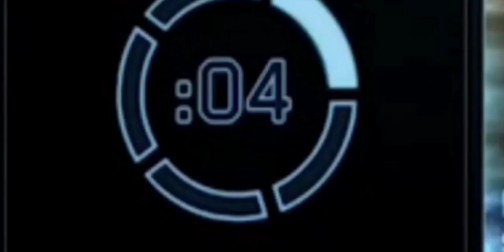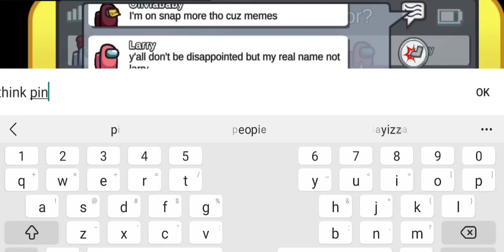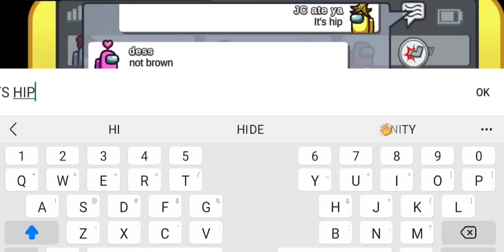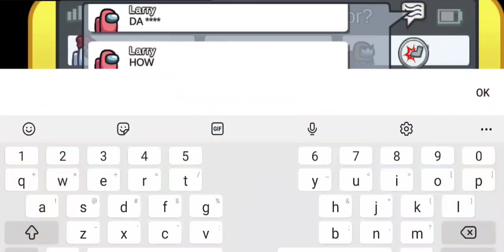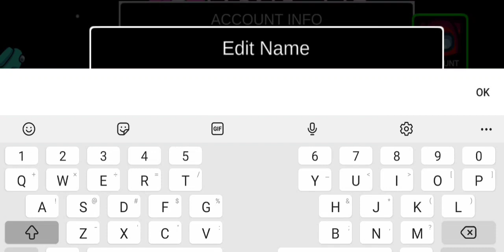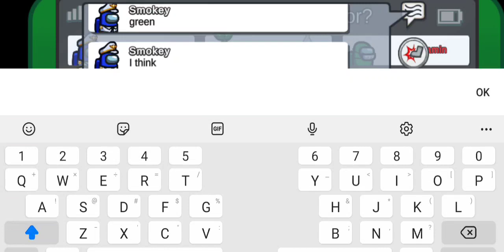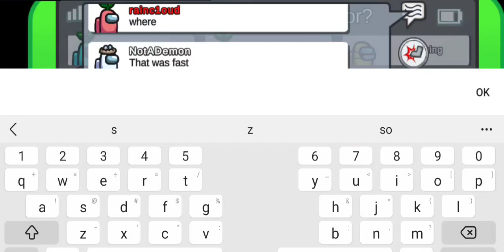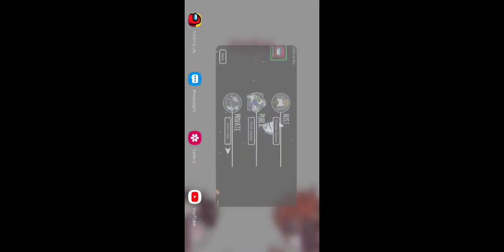HE is always WATCHING!! 👁️💀 | Among Us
👁️💀 **HE is always WATCHING!! *MUST WATCH* | Among Us 👁️💀

🎬 Brace yourself for a spine-chilling journey into the heart of darkness as we dive deep into the eerie world of Among Us! In this bone-chilling gameplay, I take on the role of an unsuspecting crew member, navigating the treacherous corridors of the spaceship while an ominous presence lurks in the shadows. HE is always WATCHING, and the tension is palpable from the first haunting moment.

🚀 **Embark on a Terrifying Space Odyssey:**
Step aboard the spacecraft of paranoia and deception as we delve into the unsettling universe of Among Us. Every step echoes with the uncertainty of who can be trusted and who might be the imposter among us. The atmosphere is thick with suspense, and you won't believe what unfolds next!

🕵️‍♂️ **Intrigue, Betrayal, and Heart-Pounding Suspense:**
Watch in horror as alliances shatter, and trust becomes a precious commodity. The psychological warfare between crewmates reaches new heights, and the stakes are life and death. As the plot thickens, you'll be on the edge of your seat, eyes glued to the screen, heart pounding in your chest.

👥 **Who Can You Trust? Unravel the Mystery:**
Among Us is not just a game; it's a psychological rollercoaster where alliances shift like shadows, and friendships are tested. The question isn't just who the imposter is but whether you can trust anyone at all. The tension is as real as the stakes, and you'll be questioning everything you thought you knew.

🌌 **Dive into the Abyss of Fear:**
The visuals are hauntingly captivating, with the inky darkness of space serving as the perfect backdrop for the impending terror. As I navigate the desolate hallways, the flickering lights cast eerie shadows, and the air is thick with the palpable fear of the unknown. Brace yourself for a sensory experience like no other.

👻 **The Ghosts of Betrayal Haunt the Ship:**
As the imposter strikes, the aftermath is as haunting as the act itself. Ghostly echoes of crewmates betrayed linger in the air, and the ship becomes a haunted vessel of regret and mistrust. The specter of the imposter is always present, and you'll find yourself questioning every move.

🎥 **Immersive Cinematics for Maximum Impact:**
This isn't just a gameplay video; it's a cinematic experience that will leave you breathless. The carefully crafted visuals and suspenseful editing amplify the horror, ensuring that every twist and turn is as shocking as it is visually stunning. You won't be able to look away, even when the tension becomes almost unbearable.

👀 **Witness the Unthinkable:**
Prepare for jaw-dropping moments that defy explanation. The unpredictability of Among Us is on full display as alliances shift, accusations fly, and the imposter's identity is revealed. HE is always WATCHING, and you'll find yourself questioning the very fabric of reality in this mind-bending gameplay experience.

🌟 **Why You MUST Watch:**
✅ Unparalleled suspense that will keep you on the edge of your seat.
✅ Unravel the mystery of betrayal in the twisted world of Among Us.
✅ The imposter's presence is always felt, even when hidden in the shadows.

Daily Bread:
Alma/Chapter 36/Verse 3:

"And now, O my son Helaman, behold, thou art in thy youth, and therefore, I beseech of thee that thou wilt hear my words and learn of me; for I do know that whosoever shall put their trust in God shall be supported in their trials, and their troubles, and their afflictions, and shall be lifted up at the last day." This verse is part of Alma's counsel to his son Helaman, emphasizing the importance of trusting in God. Placing trust in God provides support during trials and difficulties, and ultimately leads to spiritual upliftment.
JESUS IS KING!!

Ready to dive into the electrifying world of Jinx Gaming? 🎮🎥 Buckle up, because I'm your guide to a realm filled with gaming galore and some mind-boggling challenges! 🤯

Yup, you heard it right – we're talking about the kind of crazy that makes your eyebrow raise and your heart race!

Now, I know you might be tempted to just give that skip button a workout, but hold on a sec! ⏸️ Give me a mere week, and I'll take you on a journey so wild that you'll find yourself tumbling down YouTube's rabbit hole like never before! 🐇😮

Trust me, it's like a rollercoaster ride you won't want to miss. 🚀🎉